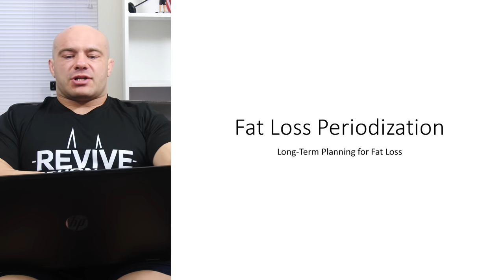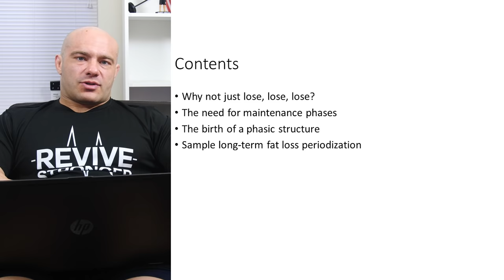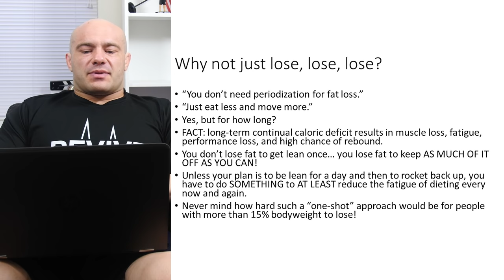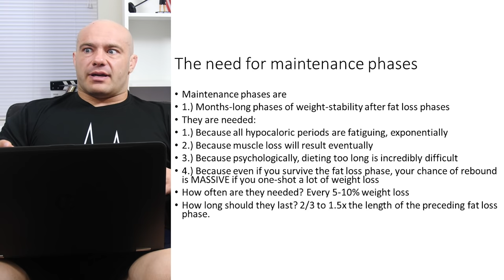Fat Loss Periodization | Nutrition for Fat Loss- Lecture 5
RP+ is now FREE, and you can sign up anytime, but ALL RP+ videos are being migrated to YouTube, so you don't have to! This includes all videos under the "RPU" umbrella. You can check our YouTube playlists to make sure that you're catching all of the RP+ transitions, as some of them don't get posted to our feed.

For more information on and help with diet and training, please visit the main RP site: